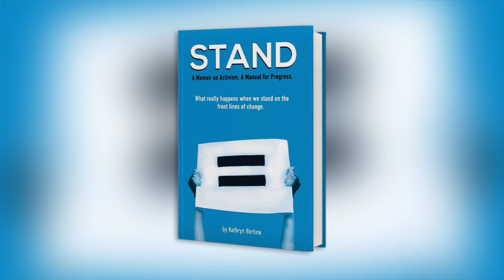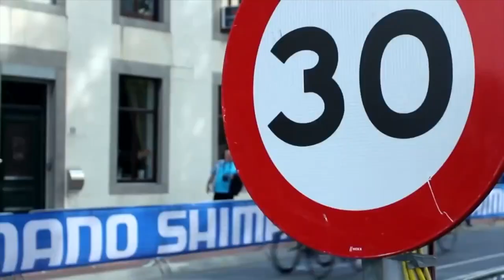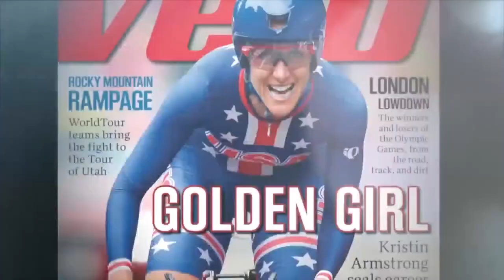Pro-Cyclist Kathryn Bertine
ESPN journalist and pro-cyclist releases new book... STAND: A memoir on activism. A manual for progress. What really happens when we stand on the front lines of change